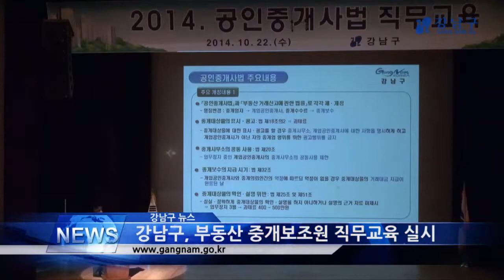강남구, 부동산 중개보조원 직무교육 실시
22일 강남구민회관 대강당에서 부동산 중개보조원 직무교육이 실시됐습니다.

지난 6월 공인중개사법이 개정됨에 따라 진행된 교육에는 1000여명의 중개보조원이 참석해 의무화된 기본 교육을 이수했습니다.

이날 신연희 구청장이 mice산업과 코엑스 일대 관광특구 지정, 수서ktx 역세권 개발 등에 따른 지역 경제 활성화 효과를 직접 브리핑해 참석자들의 높은 관심을 받았습니다.

또한, 구는 참석자들에게 개정된 공인중개사법 및 부동산 거래에 관한 주요사항을 안내하고, 직업윤리를 비롯한 중개사고 예방 등에 관한 강의를 통해 관내 부동산 거래 질서 확립을 강화할 수 있도록 했습니다.